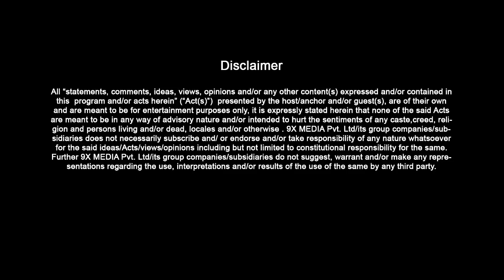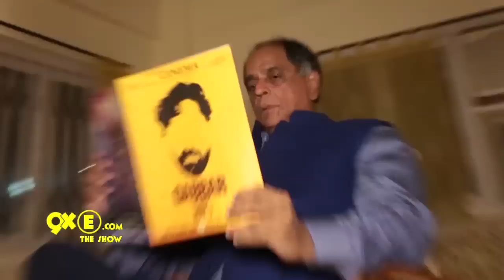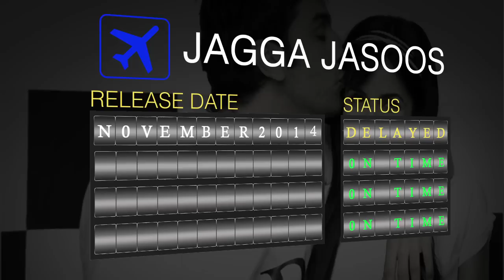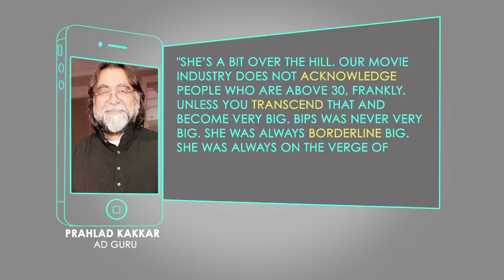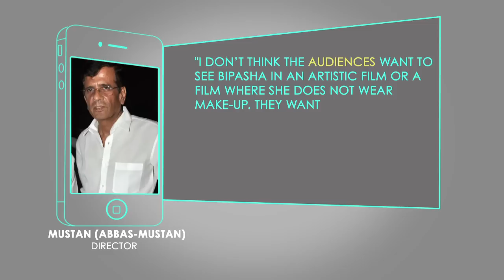Salman Khan getting LUCKY | Ranbir Kapoor’s Jagga Jasoos Delayed | SpotboyE Full Ep.77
Hot Highlights of this Episode-
-Fawad Khan gets first setback of in Bollywood
-Ranbir’s Jagga Jasoos is delayed further
-Salman Khan has lucky charm